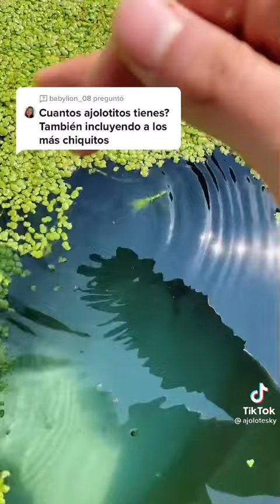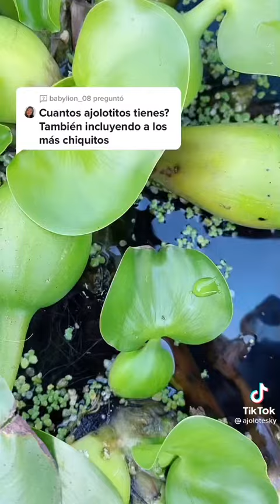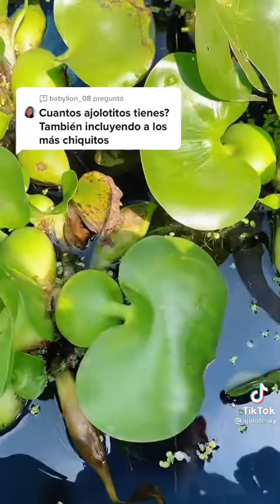Axolotl Side of TikTok Compilation 68 #😊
Thank you guys for watching video